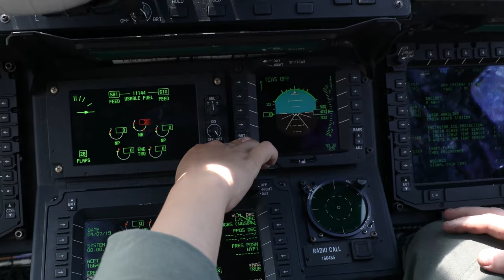Watch US Marines Take Off in Epic NY Flight!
U.S. Marines with Marine Medium Tiltrotor Training Squadron (VMMT) 204 fly an, MV-22B Osprey over Farmingdale, New York, May 19-21, 2023.

U.S. Marines fly MV-22B Ospreys to New York (B-Roll)
FARMINGDALE, NY, UNITED STATES
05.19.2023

VMMT-204 traveled to New York in support of Marine Corps Recruiting Station New York. VMMT-204 is a subordinate unit of 2nd Marine Aircraft Wing, the aviation combat element of II Marine Expeditionary Force.

This B-Roll Package contains the following:
U.S. Marines with VMMT-204 inspecting an MV-22B Osprey,
U.S. Marines with VMMT-204 conducting maintenance on an MV-22B Osprey,
U.S. Marines with VMMT-204 operating an MV-22B Osprey,
U.S. Marines with VMMT-204 taking off in an MV-22B Osprey,
U.S. Marines flying over Marine Corps Air Station New River, North Carolina,
U.S. Marines flying over Farmingdale, New York, and
U.S. Marines with VMMT-204 landing an MV-22B Osprey.

(U.S. Marine Corps video by Cpl. Caleb Stelter)

Film Credits: Video by Cpl. Caleb Stelter
2nd Marine Aircraft Wing